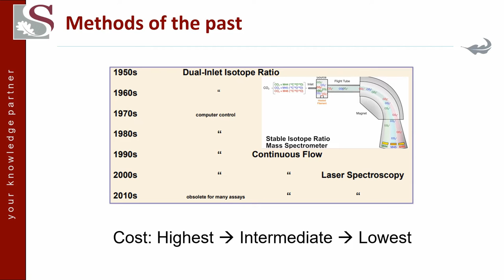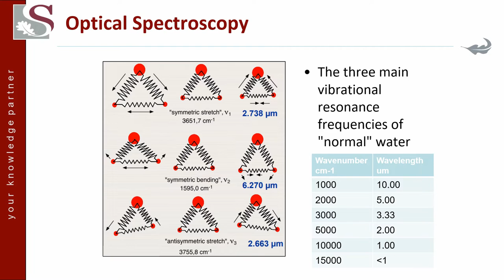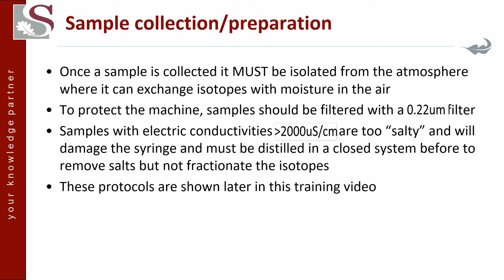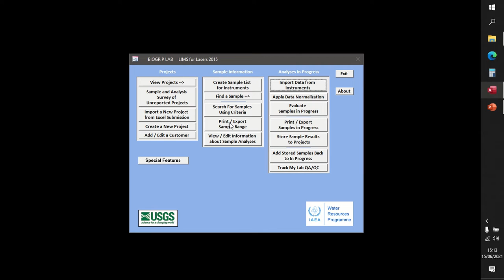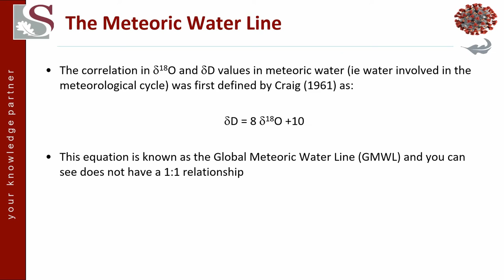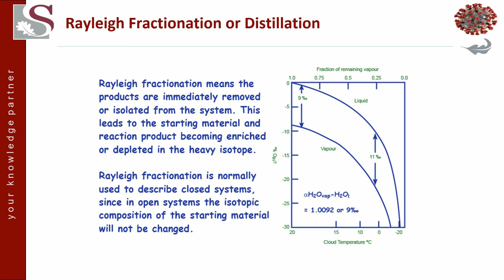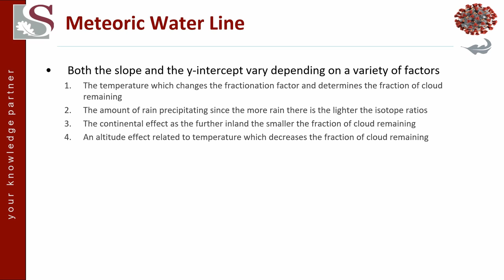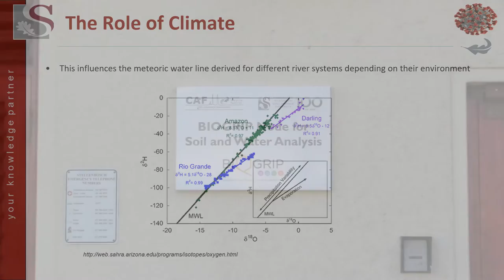Water Isotope Analysis by Laser Spectroscopy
by Dr Jared van Rooyen